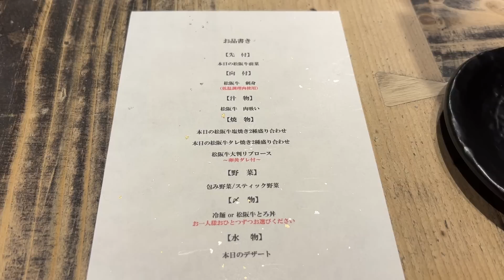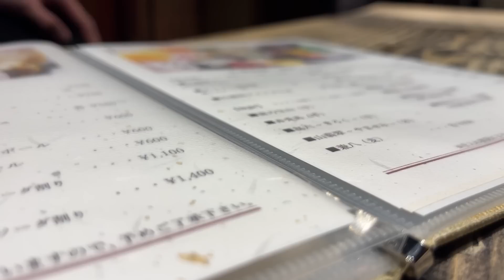"松阪牛一頭買い"風情漂う築80年の京町家でワンランク上の焼肉を -松阪牛WHAT'S - 京都室町店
松阪牛WHAT'S 京都室町店

【松阪牛焼肉 満喫コース】 12,000円（税込）
[Matsusaka Beef Yakiniku Mankitsu Course]　12,000yen

-前菜-
・本日の前菜 ～松阪牛レアステーキユッケ～
-向付-
・松阪牛刺身 ※低温調理肉使用
-汁物-
・松阪牛肉吸い
-焼物-
・本日の松阪牛2種 塩焼き ～ヘレ、クリ～
・本日の松阪牛2種 タレ焼き ～ササミ、ロース～
・松阪牛大判リブロース 卵黄ダレ付き
-野菜-
・包み野菜とスティック野菜
-〆物-
・冷麺or松阪牛とろ丼  ※お選びいただけます。
-水物-
・本日のデザート

T-BOX Japan